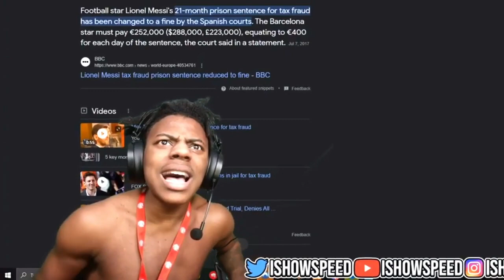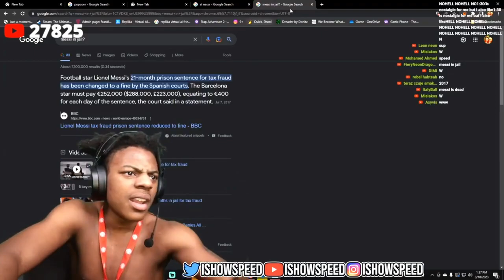Messi in *JAIL* 😂